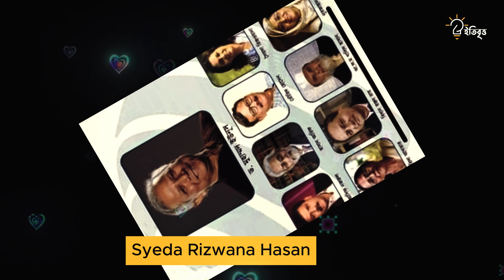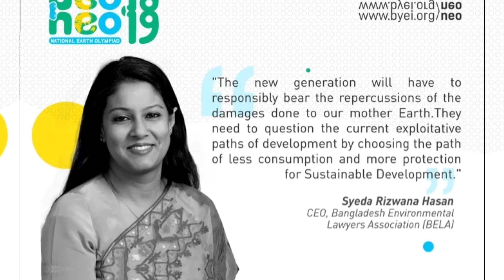সৈয়দা রেজওয়ানা হাসানের জীবন কাহিনী | Syeda Rizwana Hasan | itibritto | Sarjis Nahid Asif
অধ্যাপক ড. মুহাম্মদ ইউনূসের নেতৃত্বাধীন অন্তর্বর্তীকালীন সরকারের ১৬ জন উপদেষ্টার তালিকায় স্থান পেয়েছেন বাংলাদেশের সুপরিচিত পরিবেশ আইনবিদ সৈয়দা রিজওয়ানা হাসান।

রিজওয়ানা হাসান রাজধানী ঢাকার ধানমণ্ডিতে ১৯৮৮ সালে জন্মগ্রহণ করেন।
 তার পৈতৃক নিবাস হবিগঞ্জের চুনারুঘাট উপজেলা সদর ইউনিয়নের নরপতি হাবিলী গ্রামে। তার পিতা সাবেক মন্ত্রী সৈয়দ মহিবুল হাসান এবং মা সুরাইয়া হাসান। বাবা-মায়ের একমাত্র কন্যা তিনি এবং পরিবারে সবার ছোট। তিনি সহপাঠী আইনবিদ ব্যবসায়ী আবু বকর সিদ্দিকের সঙ্গে বিবাহবন্ধনে আবদ্ধ হন।
⚠ এই চ্যানেলের কোন ভিডিও ডাউনলোড করে, পুনরায় অন্য কোনো অনলাইন প্লাটফর্মে আপলোড করবেন না।

⚠ এই ভিডিওতে ব্যবহৃত কিছু ছবি প্রকৃত ব্যক্তি, ঘটনা, সময় বা স্থানকে উপস্থাপন করে না; দৃশ্যের শূণ্যতা পূরন করতে তা ব্যবহার করা হয়েছে। কিছু দৃশ্য কৃত্রিম বুদ্ধিমত্তার সাহায্যে তৈরী করা হয়েছে।

💥Social Media Links:
ফেসবুকঃ

[itibritto💘 team]